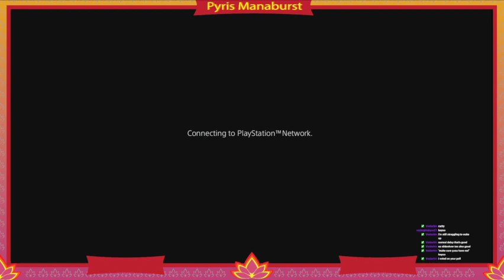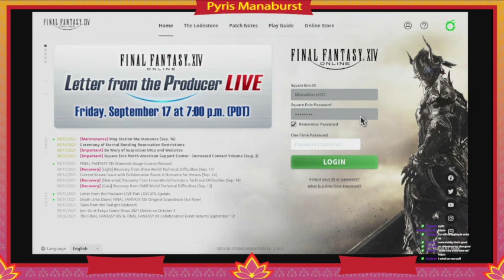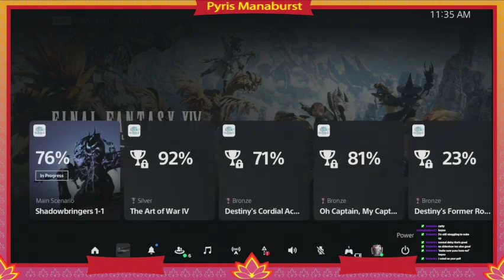This expansion has set the mood very clearly so lets see how much this'll hurt...